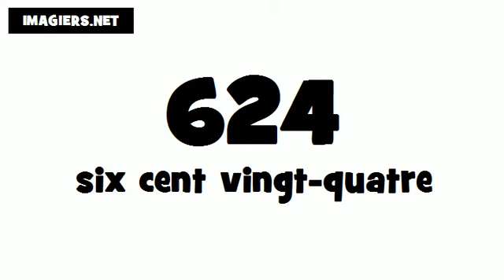How to pronounce in French # 624